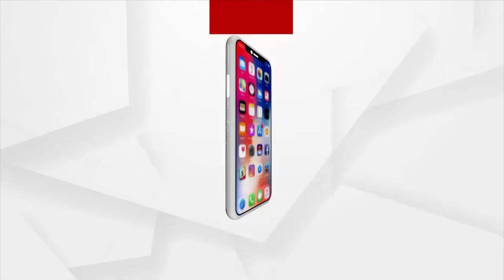ରାସ୍ତା ନିର୍ମାଣ ପାଇଁ ଅଭିନବ ପ୍ରତିବାଦ ।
ରାସ୍ତା ନିର୍ମାଣ ପାଇଁ ଅଭିନବ ପ୍ରତିବାଦ । କାଦୁଅ ରାସ୍ତାରେ ତଳି ରୋଇ ପ୍ରତିବାଦ ଜଣାଇଲେ ଗ୍ରାମବାସୀ । ନବରଙ୍ଗପୁର ଜିଲ୍ଲା ତେଲିଗୁଡା ଗାଁରୁ ଆସିଲା ଏଭଳି ଅଭାବନୀୟ ଚିତ୍ର। ଜିଲ୍ଲାପାଳଙ୍କ କାର୍ଯ୍ୟାଳୟ ଠାରୁ ମାତ୍ର ଗୋଟିଏ କିଲୋମିଟର ଦୂରରେ ଥିବା ରାସ୍ତାରେ ତଳି ରୋଇ ପ୍ରତିବାଦ ଜଣାଇଲେ ଗ୍ରାମବାସୀ।